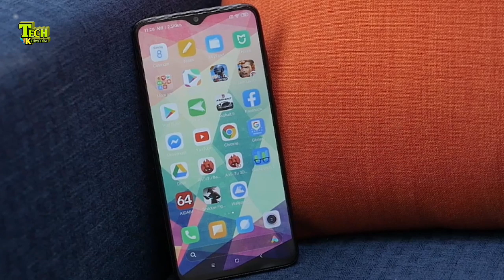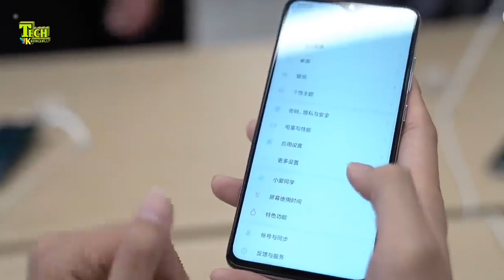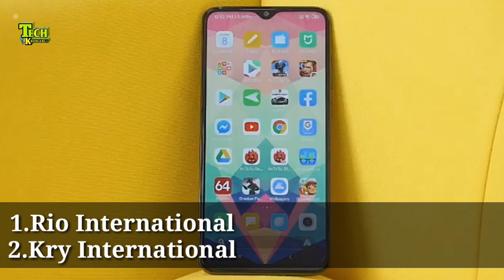Xiaomi Redmi Note 8 Pro Price in Bangladesh | দেশের বাজারে শাওমির রেডমি নোট ৮ প্রো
Address :
1.Rio International
Branch 1:
৫ম তালায় মসজিদ এর সাথে।
বসুন্ধরা সিটি শপিং কমপ্লেক্স,
পান্থপথ, ঢাকা।
Branch 2:
Panthapath, Dhaka1205.

2. KRY INTERNATIONAL
Bashundhara City
Level 6, Block B , Shop no 04